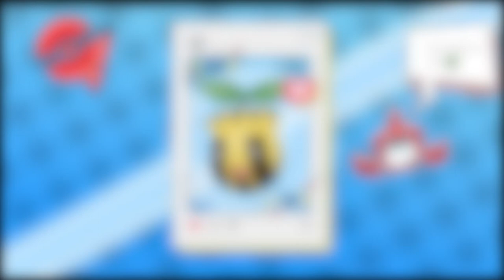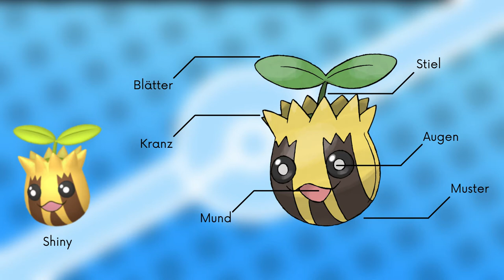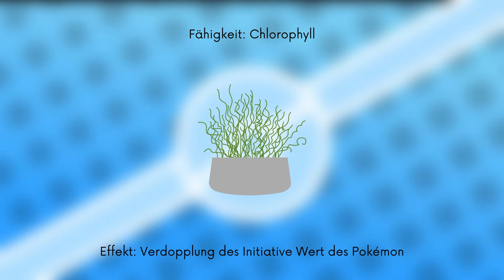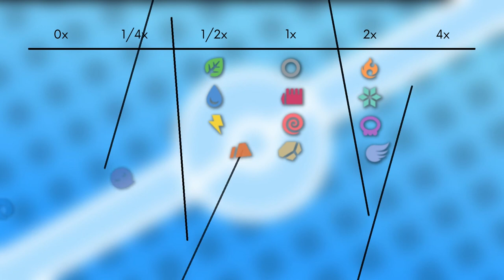Das Pokémon #191 | Sonnkern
▶️Worum gehts in diesem Video:

Ich stelle euch das Pokémon Sonnkern vor. Dabei schauen wir auf das Aussehen, Attacken, Verhalten, Lebensraum, Entwicklung und Typ Schwächen. Viel Spaß :D